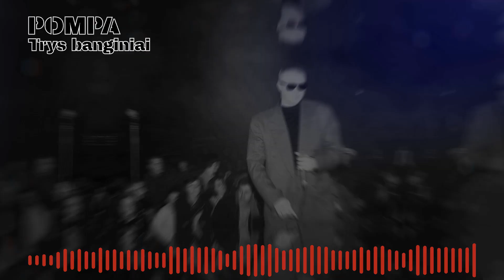Pompa - Trys Banginiai (Official Audio)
Jono Staselio nuotraukos.

TRYS BANGINIAI

Dėmesio dėmesio mielos merginos
Dėmesio dėmesio brangūs vaikinai
Kas yra dabar tie trys banginiai
Ant kurių žemė laikosi ir mūsų likimai

Aš noriu sužinoti visą teisybę
Todėl siūlau jums pažaisti vieną žaidimą
Aš kamantinėsiu jus kaip teisme
O jūs atsakinėsite man taip arba ne

Ar tai buitinis prietaisas
Ne
Ar tai būtybė gyva
Taip
Ar panašus aš į ją
Ne
Dėl jos numirti verta
Taip
Ar ją galima skriausti
Ne
Dėl jos aš pametu galvą
Taip
Ar jai proto pakanka
Ne
Bandau spėti tai moteris
Taip

Kas yra antras iš trijų banginių
Laikančių žemę ir valdančių likimus

Ar tai atneša laimę
Ne
Ar tai priešus sutaiko
Taip
Ar tai stiprina šeimą
Ne
Ar tai traukia į liūną
Taip
Be to liūdna nebūna
Ne
Ar tame talentai žūna
Taip
Dėl to žmonės gyvena
Ne
Nuo to galvą skauda
Taip
Ar tai brangiai kainuoja
Ne
Ar tai mus atpalaiduoja
Taip
Ar aš tai retai vartoju
Ne
Bandau spėti tai degtinė
Taip

Kas yra trečias iš trijų banginių

To per daug nebūna
Ne
Dėl to žmonės žūna
Taip
Ne
Ar tai puošia turtuolį
Taip
Dėl to mirti verta
Ne
Ar tai užtikrina valdžią
Taip
Ar to visiems užtenka
Ne
Ar tai poras sužieduoja
Taip
Ar iš dangaus tai krenta
Ne
Bandau spėti tai auksas
Taip

Taigi trys gyvenimo akmenys kertiniai
Yra moterys auksas ir degtinė

Thermo J. – vokalas, Aurora MC – klavišiniai, Mišionis – bosinė gitara, Pinokis – klavišiniai, vokalas, Baby UAB – programavimas, vokalas, Swonas – vadyba.

Justas Mamontovas aka Baby UAB aka Justas M. – tekstas, muzika.
Algirdas Ramanauskas aka Algis Greitai – muzika, programavimas, klavišiniai, sampling’as, garso operatorius.
Įrašyta Zymozek AG @ UV studijoje 1994. Papildomi pakeitimai atlikti Zymozek Sonic studijoje 2022 metais.
Artūras Pugačiauskas – masteringas, 2022 įrašo restauravimas, galutinis masteringas.

2022 gruodį LP formate buvo išleistas grupės Pompa albumas Labai Mallonu, kuriame rasite Trys Banginiai bei dar 12 rinktinių mūsų dainų.